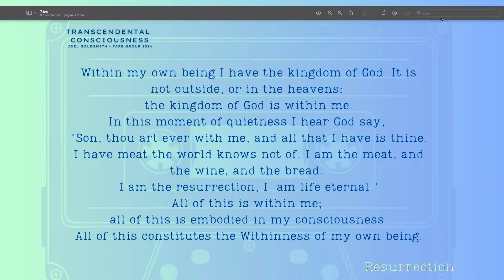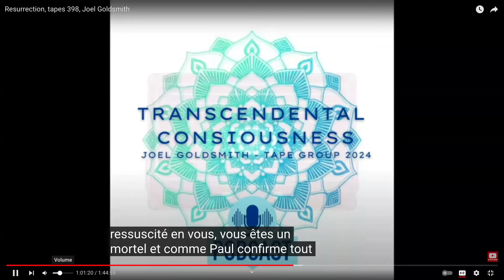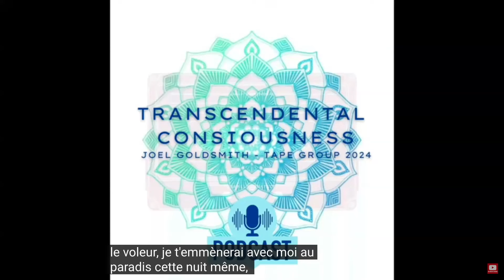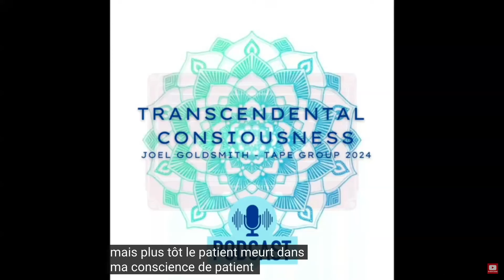Resurrection - The Tape Group Meeting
Transcendental Consciousness TAPE GROUP
Using the tapes of Joel Goldsmith related to Transcendental Consciousness. What is it? How to experience it? How does this work?

The original talk of Joel Goldsmith:
Resurrection tape 398 by Joel S. Goldsmith